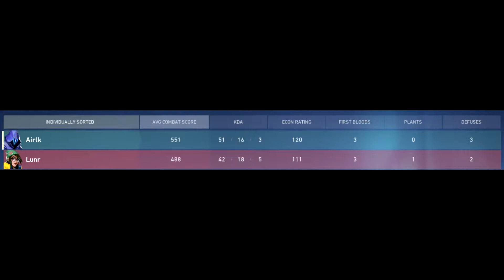dominate ascent w omen 51 kills 👥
Omen fill with g00j omoomomatty ayeniicky nanjutsu